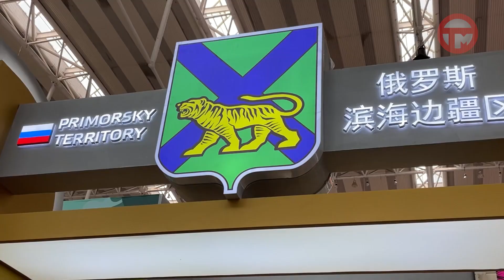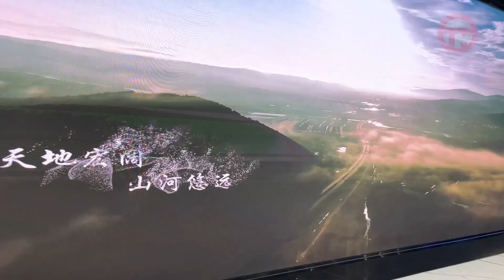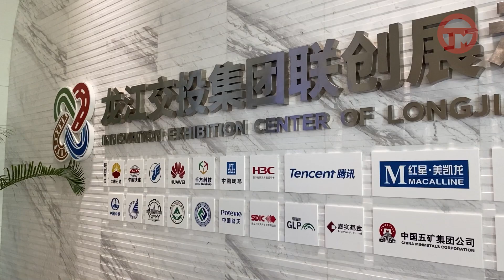150 приморских предпринимателей отправились в Харбин на торгово-экономическую ярмарку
Уже в 32ой раз соседи организуют такое крупное событие. А вот российско-китайский форум инвестиционного сотрудничества открылся на этой площадке впервые. Активным участником переговоров стал Губернатор края Олег Кожемяко.